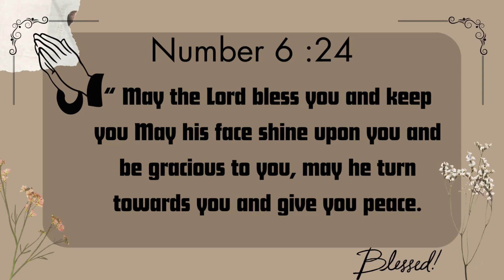How Many Days Can I Go Without Food? FASTING FEB CHALLENGE.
Hi my name is Mars I’m the Amazing Alpha. I am a heaven Citizen sent on Earth on a mission to fulfill God’s purpose. My mission is to make sure the Good News is Learned,understood and Applied. This mission seems impossible but with the Lord all things are possible.

Join Boom Nation a Winning Nation is a Blessed Nation where we Protect Women hood and Promote  Men hood because whatever that you Celebrate you Elevate.

Every day Amazing Content to transform your mind , body and Spirit into a Kingdom Citizen.

Honesty  Is Our Top Policy.